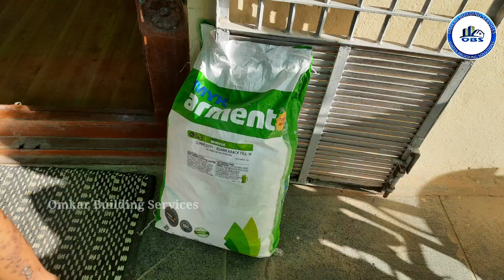మీ పాత ఇంటి స్లాబ్ లీక్ అవుతుందా ! 🤔 | Terrace Dr. Fixit white color waterproof coating best method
Mi paatha inti slab leak avuthundha
Terrace Dr. Fixit white color waterproof coating best method
Thirty years old house waterproofing
30 Years old building how to waterproofing
Dr fixit chemical waterproofing

This link is Terracota color waterproofing and cracks treatment

Omkar Building Services
All waterproofing solutions
Any Enquiry please call this Numbers
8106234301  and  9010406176